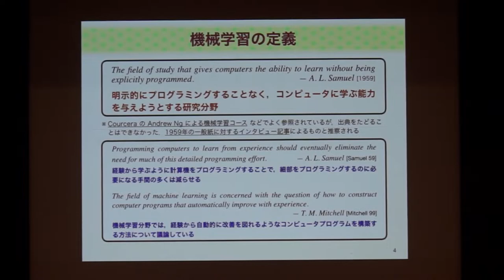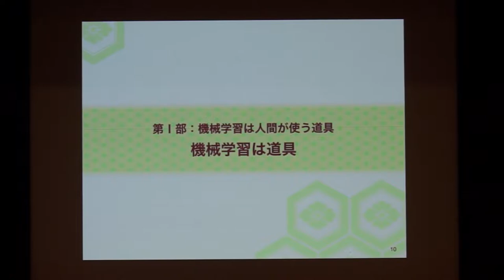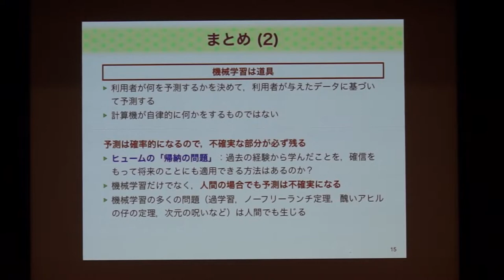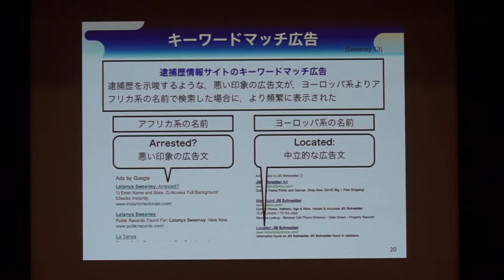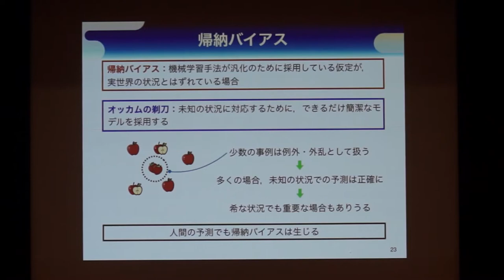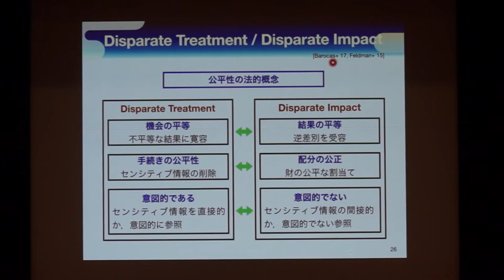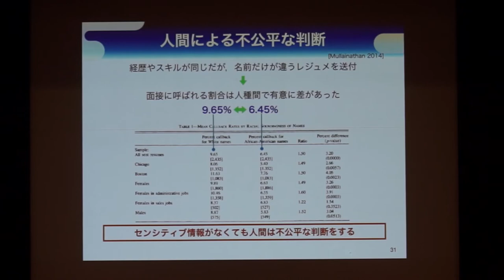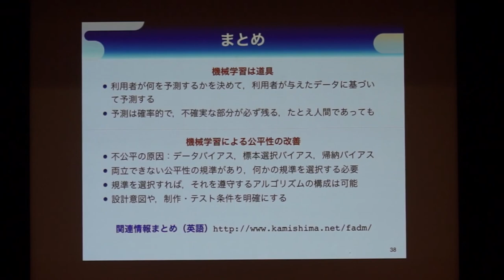「機械学習と公平性」神嶌 敏弘｜機械学習と公平性に関するシンポジウム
日時： 2020年1月9日（木） 18:00-20:30
場所： 学術総合センター 一橋講堂
共催： 人工知能学会 倫理委員会、日本ソフトウェア科学会 機械学習工学研究会、電子情報通信学会 情報論的学習理論と機械学習研究会
「機械学習と公平性」
神嶌 敏弘（産業技術総合研究所）
※本映像は、学会・講演者の承諾を得て国立情報学研究所が公開しています。